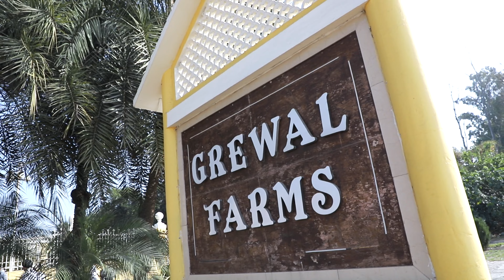Best Wedding highlights 2023 | AMRITSAR | PUNJAB | INDIA | BY SATGURU STUDIO GUMTALA M.9915516238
| Traditional Shoot
| Engagement
| Live Events
| Wedding Photography
| Wedding Videography
Looking for best photographer In Amritsar (Or Around Punjab)
We are best photographer in Amritsar, that offers wedding, pre wedding shoots to our clients around India.